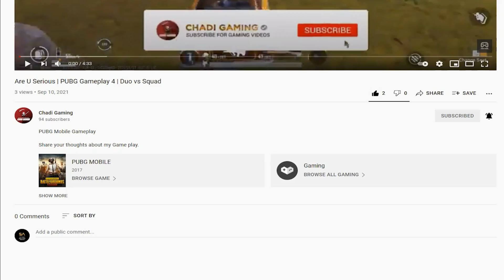My Brother Betrayed Me 😐 | PUBG Gameplay 14 | Duo vs Squad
Share your thoughts about my Game play.